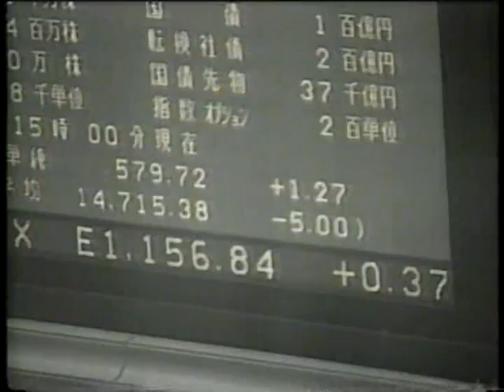Scala on Channel 12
Larry Welds, Fat chicks crack pavement, and lovers with melons abound.